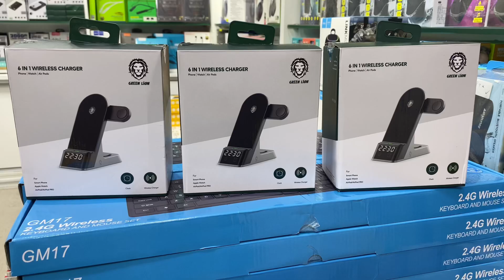Green Lion 6-in-1 simsiz zaryadlovchi 15W / Беспроводное зарядное устройство Green Lion 6-в-1, 15 Вт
O’zbekiston bo’yicha pullik yetkazib berish hizmati mavjud ! / Платная доставка есть по Узбекистану !

Tavsif
Green lion 6 in 1 simsiz 15 Vt gacha yuqori tezlikda tez simsiz zaryadlashni qo‘llab-quvvatlaydi.  Smartfon, Apple Watch, Airpod, USB plaginini bir vaqtning o'zida zaryadlash mumkin.  Smartfon simsiz zaryadlovchi ikki lasan vertikal va gorizontal bo'lishi mumkin va soat displeyi, budilnik funktsiyasi bilan LED raqamli displey.
 Spetsifikatsiya
 Kirish oqimi: 9V/2A, 12V/2A
 Simsiz chiqish: 5W/7.5W/10W/15W.
 Chiqish soati: 1W
 LED quvvati: 1 Vt
 Apple Watch quvvati: 2,5 Vt.
 TWS Bluetooth eshitish vositasi: 3W.
 USB chiqishi: 5 Vt.
 Materiallar: ABS + PC.
 Etkazish masofasi: 2-6 mm.
 Zaryadlash samaradorligi: 75%.

Описание
 Беспроводная связь Green Lion 6 в 1 поддерживает высокоскоростную быструю беспроводную зарядку мощностью до 15 Вт.  Смартфон, Apple Watch, Airpod, USB-разъем можно заряжать одновременно.  Двойная катушка для беспроводного зарядного устройства смартфона может быть вертикальной и горизонтальной, а также дисплей часов, светодиодный цифровой дисплей с функцией будильника.
  Спецификация
  Входной ток: 9В/2А, 12В/2А
  Беспроводной выход: 5 Вт/7,5 Вт/10 Вт/15 Вт.
  Выходной час: 1 Вт
  Мощность светодиода: 1 Вт
  Мощность Apple Watch: 2,5 Вт.
  Bluetooth-наушники TWS: 3 Вт.
  Выход USB: 5 Вт.
  Материалы: АБС + ПК.
  Расстояние передачи: 2-6 мм.
  Эффективность зарядки: 75%.